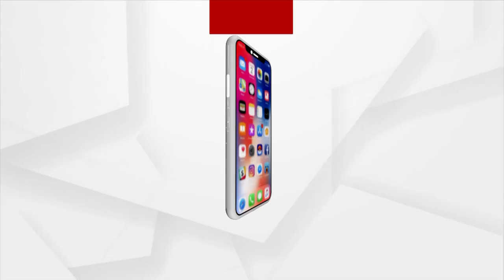"Everyone are enjoying my viral video", says Babushaan Mohanty in his recent video